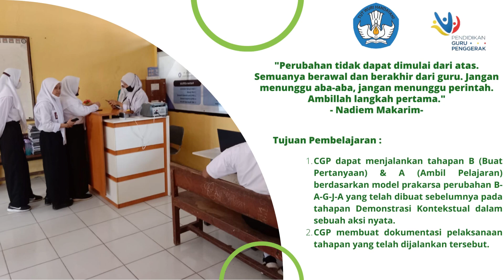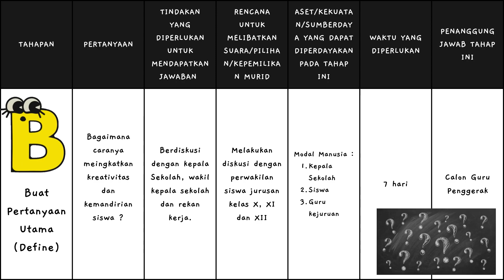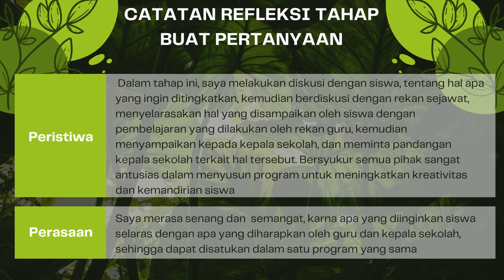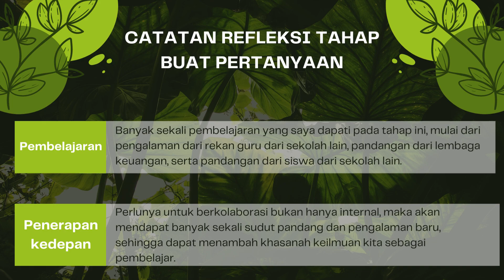Bank Sampah Praktik Siswa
Aksi Nyata 3.3_Pengelolaan Program yang berdampak pada murid.